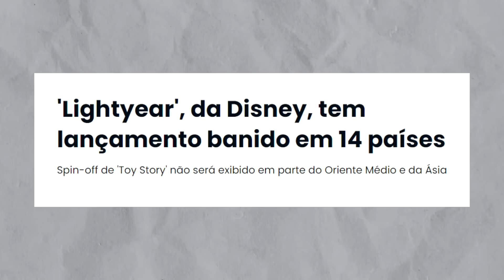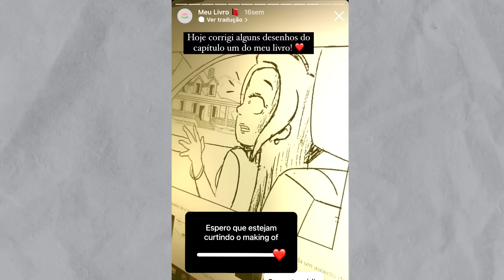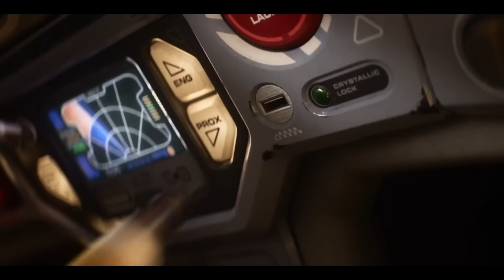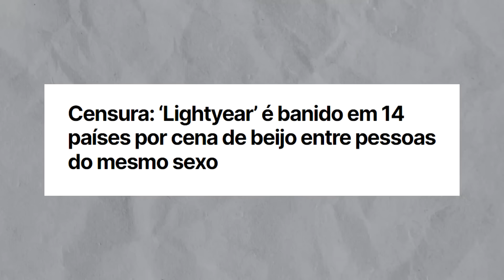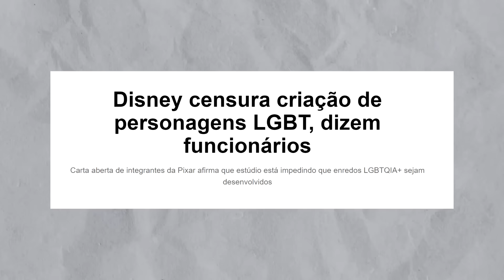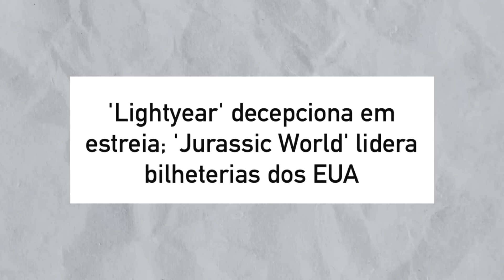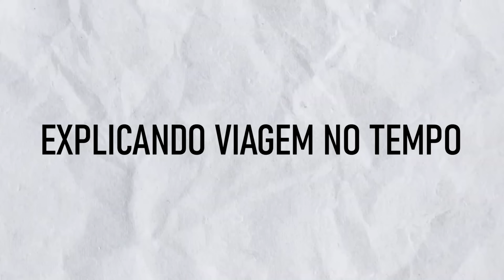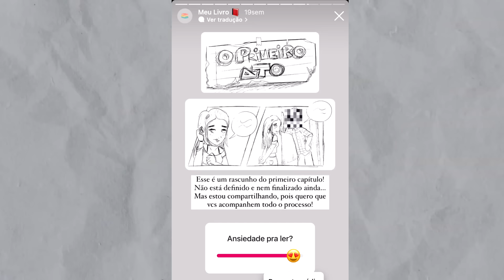LIGHTYEAR e o polêmico beijo LGBT...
Lightyear é bom? É verdade que o filme possui um beijo LGBT? Lightyear é com certeza o filme mais polêmicas da Pixar até hoje... Bora comentar sobre as tretas por trás da animação!

00:00 - 01:15 // Lightyear - POLÊMICAS + ANÁLISE + SEGREDOS!!!
01:16 - 06:53 // Lightyear É BOM?
06:54 - 12:23 // Polêmicas por trás de Lightyear
12:24 - 15:42 // Segredos do filme Lightyear
15:43 // Explicando VIAGEM NO TEMPO Lightyear